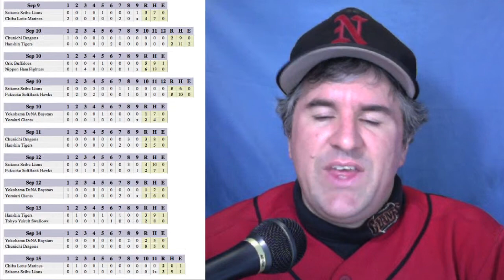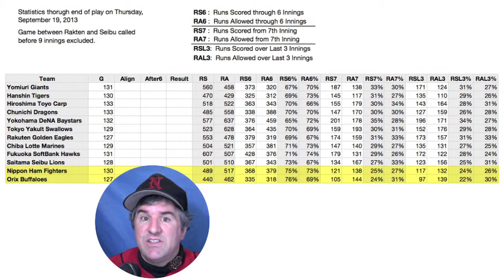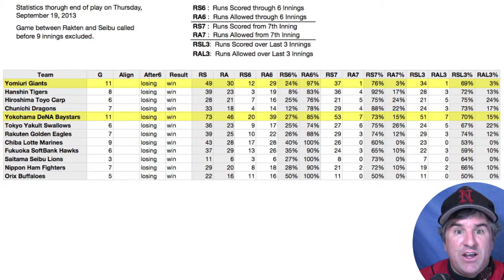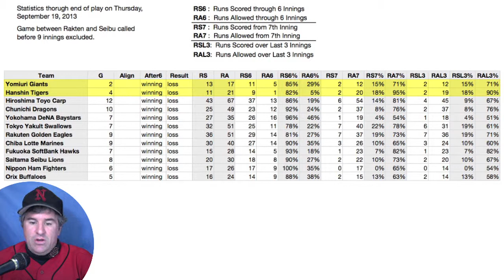The Pro Yakyu Report Vol. 1.39 - Scoring Late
Gibson-san (of Japan Pro Yakyu Weekly fame) suggested, in reply to the Pro Yakyu Report 1.36 (Starters vs. Relievers Part III), to look into team scoring through the 6th inning compared to the last 3 innings (adjusted accordingly for extra inning games).  I took him up on the suggestion and checked the scoring distribution overall as well as in turn around games.

September 23, 2013:  Japan Baseball Weekly Podcast featuring an interview with John Bowker, an explanation of Katoh-commissioner retiring over Ballgate, Ma-kun's continued streak, and Iwase reaching a milestone.

The Pro Yakyu Report 1.39 - Starters vs. Relievers III

Extra Inning - Morgan's Rhythm
TBS NewsBird September 17, 2013 - Yakult vs. Yokohama